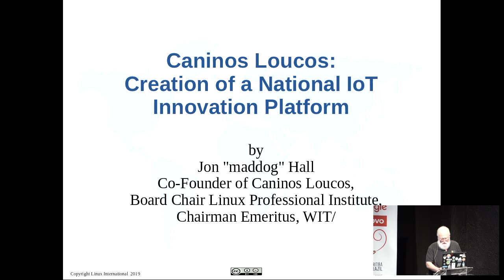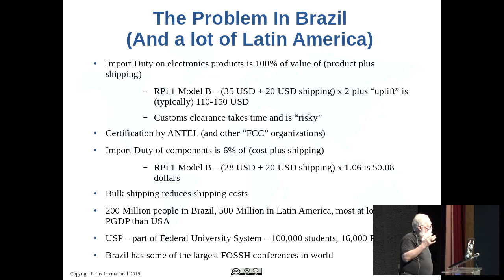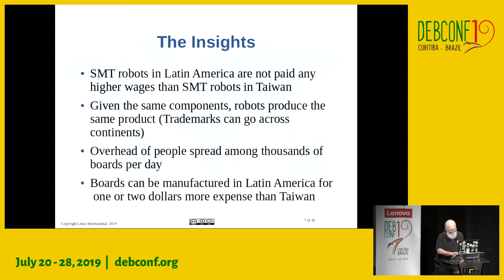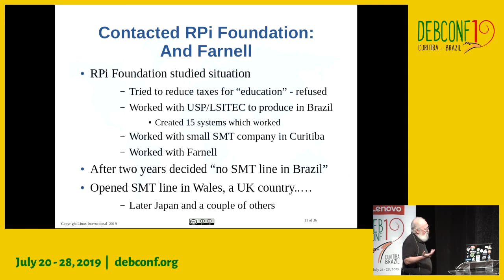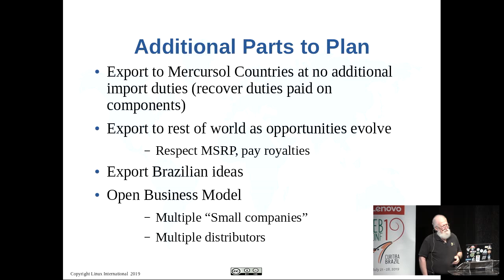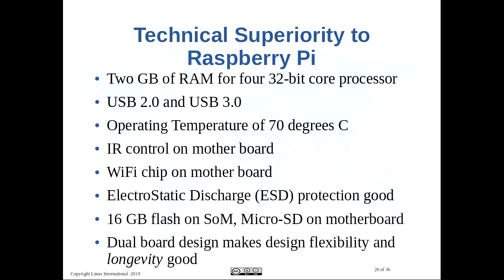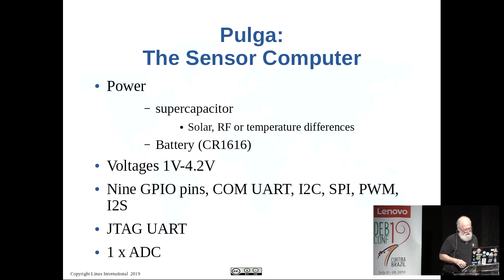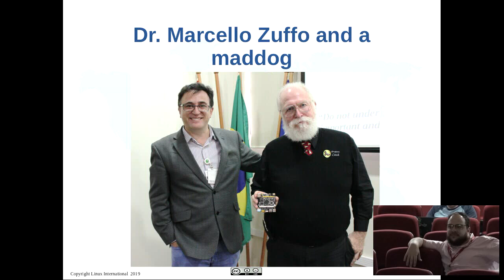Caninos Loucos: Enabling Design and Manufacture of FOSSH in Latin America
by Jon Hall

Several years ago the Raspberry Pi was released to the world.  Unfortunately the computer that costs 35 USD in most countries often retails for 150 USD in Brazil due to shipping, insurance and customs duties.  In an attempt to correct this, the Raspberry Pi Foundation was brought to Brazil and two years was spent in an attempt to license and manufacture RPis in Brazil.  While ten systems were eventually produced, the request was denied.

After that another design was located, and another path was followed.  Three years later the "Labrador" was created and is now ready for large scale manufacture.  More flexible than the Raspberry Pi Model 3, faster, with more RAM and more flexibility, the Labrador will run current releases of Debian.

As the project progressed, it became a core component of the Brazilian Internet of Things (IoT) program along with a small sensor computer (the "Pulga", Portuguese for "Flea") and a soon-to-be developed small server/router system, the Bankar.  The project also morphed from being "just create a less expensive "RPi" to stimulating design and manufacturing of high quality "Open" computer systems in Latin America.

An NGO is being formed called "Caninos Loucos" ("Crazy Canines") and sophisticated plans for creating a completely Open Computing system with no binary blobs is in the works.

Room: Auditório
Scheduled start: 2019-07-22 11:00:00